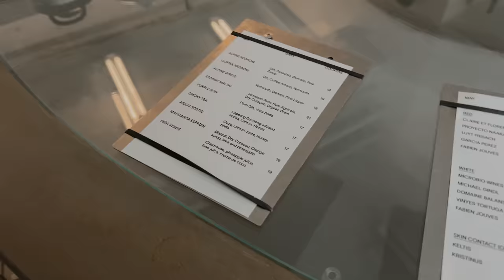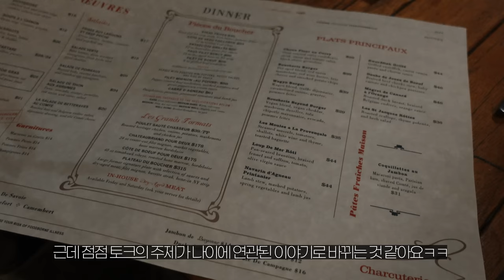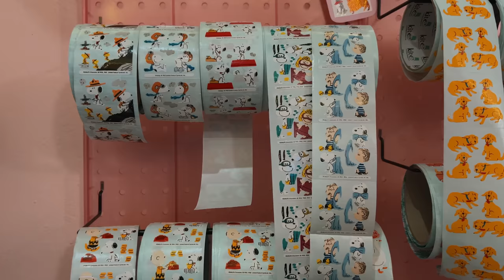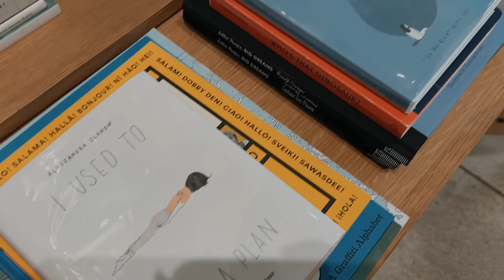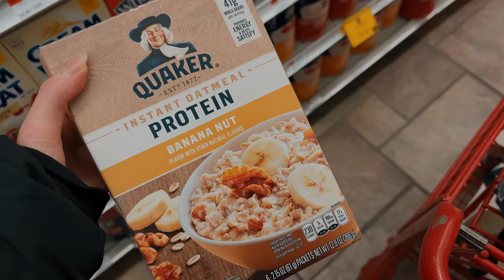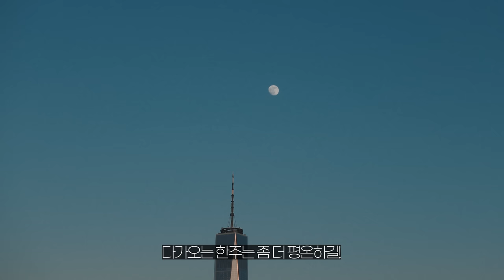뉴욕에서 일하는 직장인🗽소호에서 최애 파스타 먹고, 웨스트빌리지 숨겨진 샵들, 폭식하는 일주일, 장보기, 베이글에 미침, 직장인 점심, New York Vlog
좋은 한주 보내세요!

상처가 되는 댓글은 예고 없이 삭제될 수 있음을 알려드립니다.

▪️MUSIC

▪️EQUIPMENT

Camera - iPhone 13 pro max / Sony ZV-1